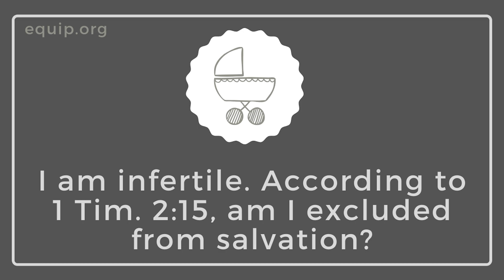Infertility, Salvation, and 1 Timothy 2: 15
Hank Hanegraaff, the host of the Bible Answer Man broadcast, talks with Lori who wants to know if she is excluded from salvation according to 1 Timothy 2: 15 since she is infertile. Hank indicates that 1 Timothy 2:15 does not mean there are two kinds of ways of salvation for women. Infertility is never the basis for a woman being excluded from salvation.